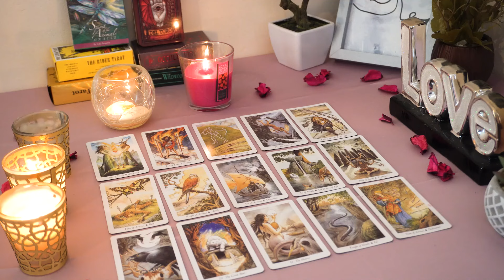CAPRICORN💘 They Are Struggling & Super Emotional Over You. Capricorn Tarot Love Reading